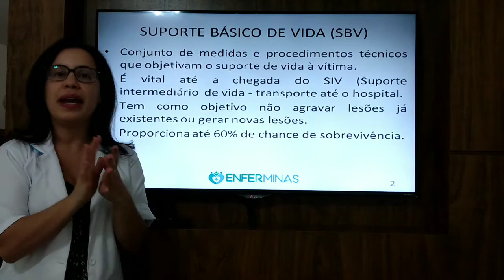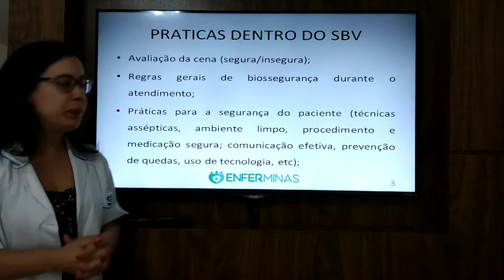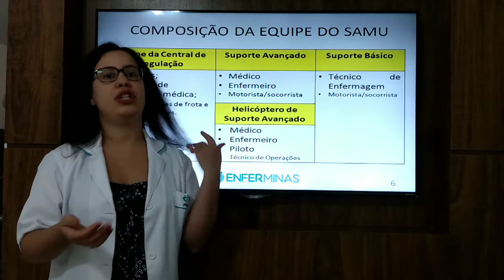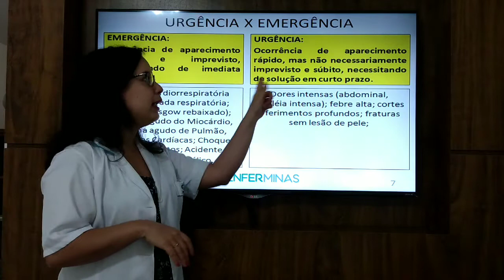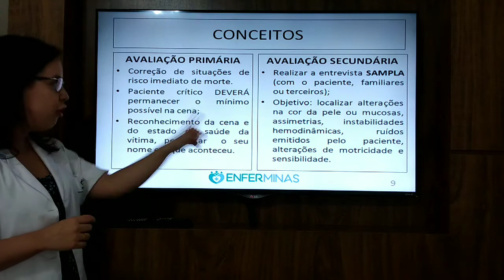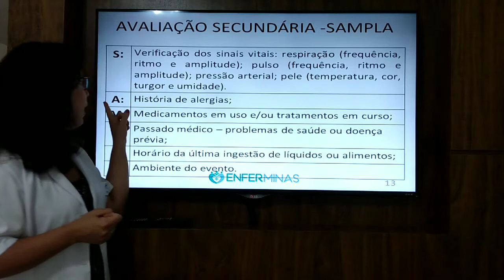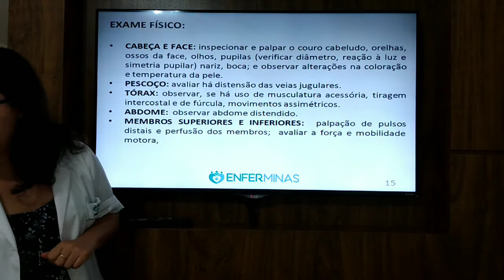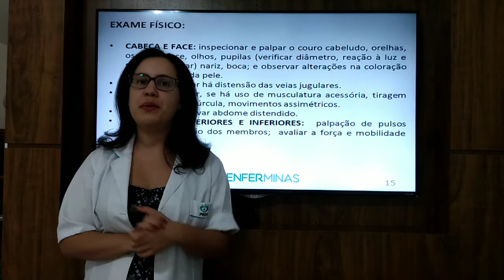SUPORTE BÁSICO DE VIDA - AULAS 1 E 2 - SUPORTE BÁSICO DE VIDA E AVALIAÇÃO PRIMÁRIA E SECUNDÁRIA